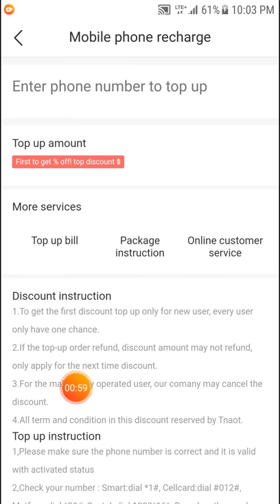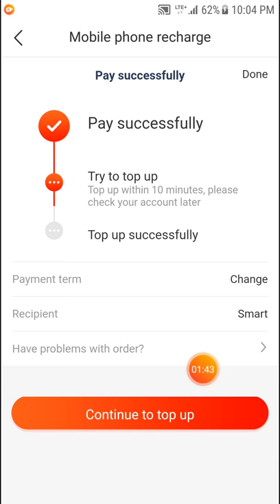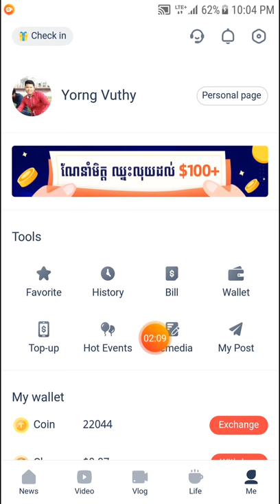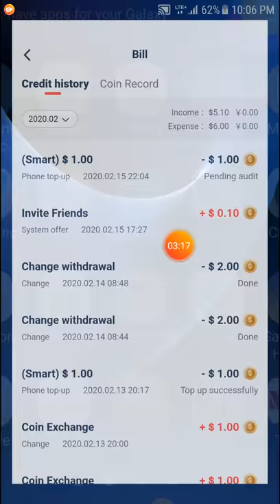របៀបបញ្ចូលលុយទូរសព្ទពីត្នោត / Top up with Tnaot App